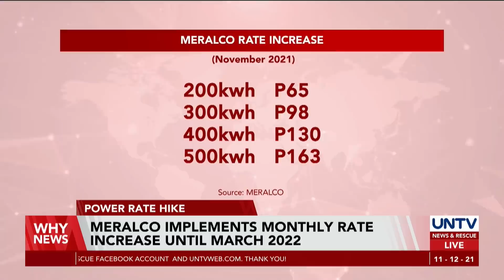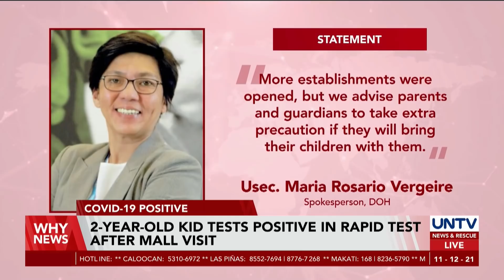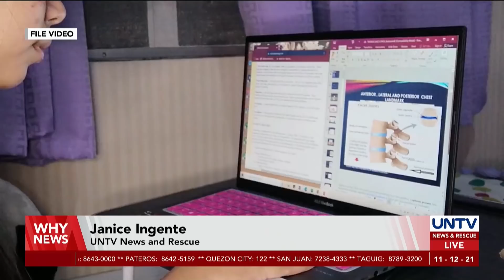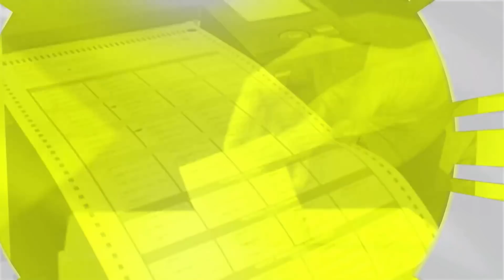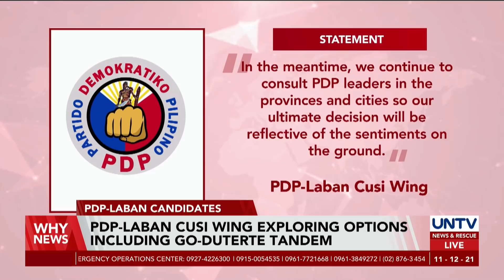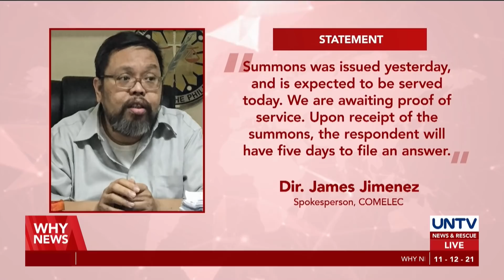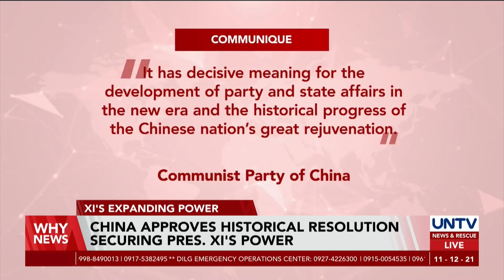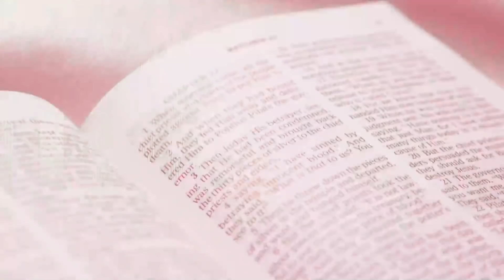UNTV: WHY NEWS | November 12, 2021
- Rep. Romualdez sees no conflict in possible Duterte-Marcos face-off
- Sen. Pacquiao maintains Pacquiao-Pimentel wing still united
- 2-year-old kid test positive in rapid test after mall visit